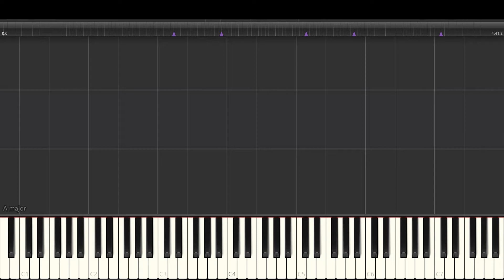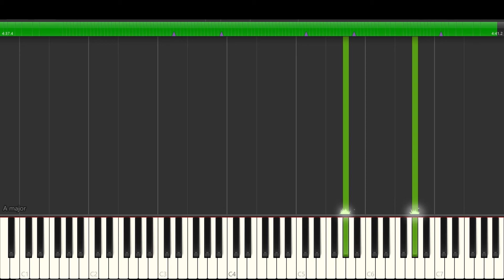David Lanz - The Water Bearer, Album Water Sign - Piano Tutorial - Synthesia